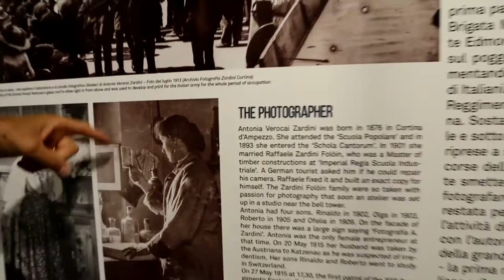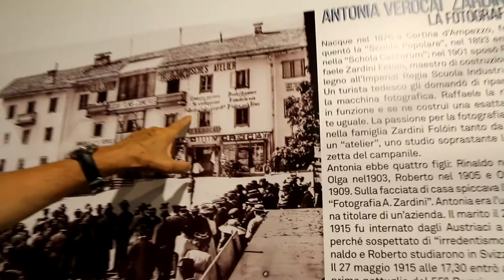CORTINA E DINTORNI 1915-1917 - Incontro con Stefano Zardini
Nel pomeriggio del 17 luglio 2015 ero a Cortina d'Ampezzo.
Ero invitato, con gli amici di Forum per l'architettura della Provincia di Belluno, invitato, dicevo, da Michela Ghedina e Agostino Hirschstein alla bellissima mostra: CORTINA E DINTORNI 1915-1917 nella quale erano esposti bellissimi diari di guerra e tra questi anche i diari del nonno di Michela.

Fu l'occasione per conoscere di persona Stefano Zardini,
una sezione della mostra raccontava l'attività di fotografa di sua nonna.
Sono un fan di Stefano che seguo nel mondo della fotografia attraverso i social.
Stefano fu molto disponibile da subito e mi raccontò un sacco aneddoti sulla sua famiglia.
Ecco cinque minuti della sua grande disponibilità.
Stefano, una persona davvero speciale.

Snowland, la nuova mostra di Stefano Zardini
dal 22 dic 2018 al 22 apr 2019

Una preghiera e silenzio.